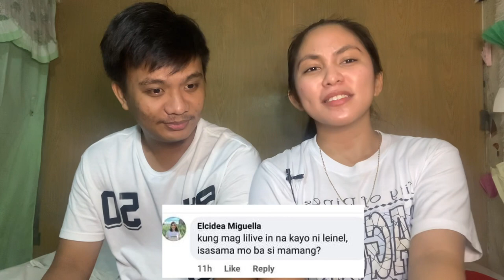CHUBBY BUNNY CHALLENGE + Q&A‼️ // Prei Matias Vlogs🇵🇭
Thank you Emelyn and Elcidea for participating!!🥺🥰

Thank you guys for watchiiing🥰